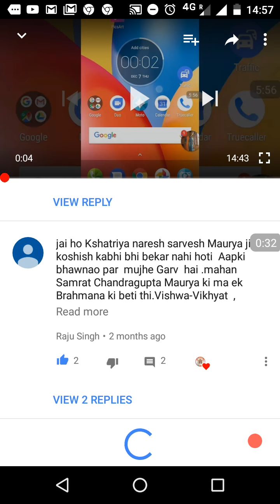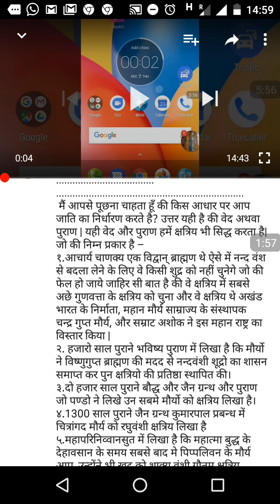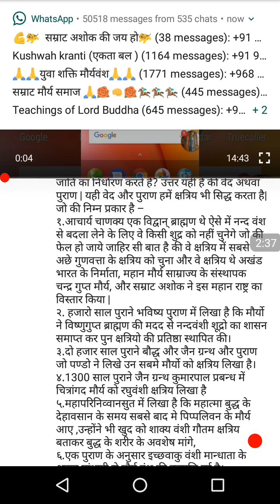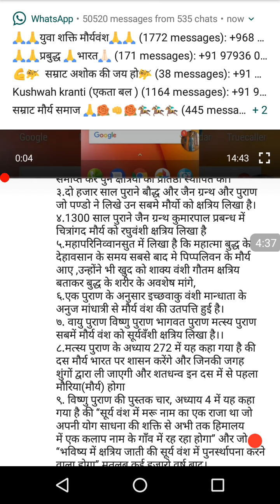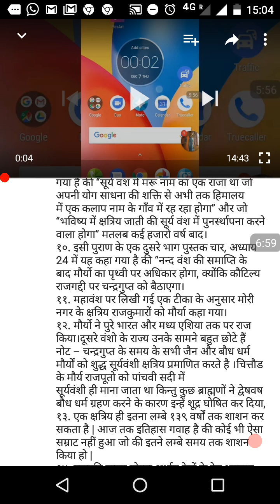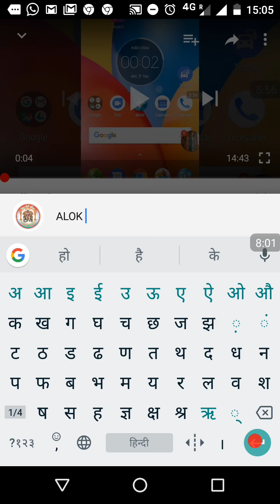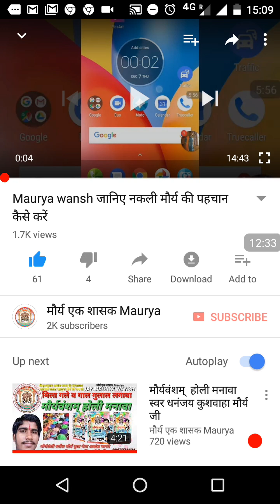कुछ सच्चाई जो हर कोई व्यक्ति नहीं जान पाता और भ्रम में पड़ा रहता है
जय हो बाहुबली भगवान चक्रवर्ती सम्राट दशरथ कुणाल अशोक बिंदुसार चंद्रगुप्त सूर्यगुप्त चन्द्रवर्धन उदाई भद्र अजातशत्रु बिंबिसार महान मौर्य की
मौर्य हैं हम जय मौर्य वंश